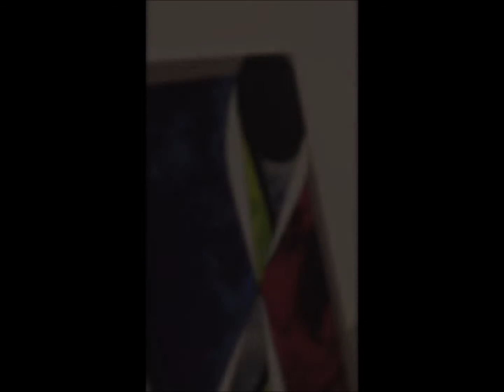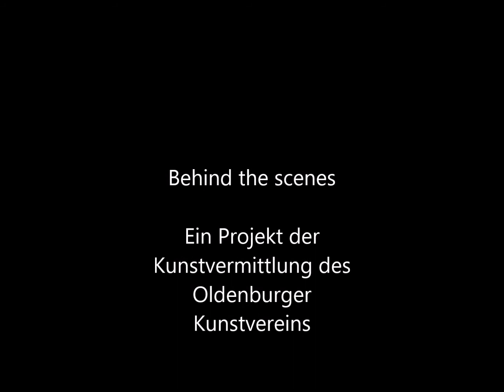Oldenburger Kunstverein_ Behind the scenes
Ein Blick hinter die Kulissen zur aktuellen Ausstellung "Wolken in der zeitgenössischen Kunst - flüchtig - zeichenhaft  - bedrohlich". Zu sehen vom 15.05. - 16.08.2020